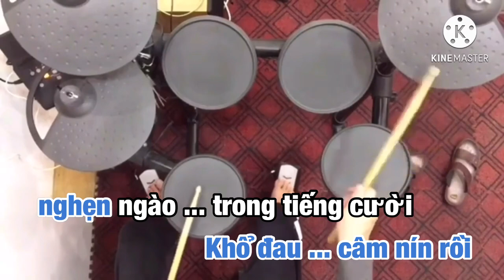Hãy Quên Anh - Karaoke | Giọng Nam Cao | Nhạc Sống Drum Cover By Đăng Dũng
Tôi làm công việc này với niềm đam mê và yêu thích
Chúc một ngày mới vui vẻ và tràn đầy niềm vui !...

 Theo yêu cầu của một số Bạn đam mê nghe nhạc trên kênh ‘“Đăng Dũng Drum & Guitar” , có yêu cầu Tôi ra sản phẩm Karaoke trên nền nhạc By Drum , rất mong sự ủng hộ của các Bạn để tôi có thêm động lực ra thêm nhiều Video nữa !

  Phần mềm này dành cho những bạn muốn hát mà chưa thuộc giai điệu bài hát lắm ( vì tôi cố tình làm giai điệu to ) ,
Như vậy các Bạn sẽ rễ hát theo nhạc hơn . Chúc các Bạn thành công

                       HÃY QUÊN ANH ( st Phương Kim )

Đếm bao lá vàng đốt thư tình [Dm] cũ
Với mây trời [F] xa dìu bước em [Dm] đi
Nước mắt chìm [Gm] theo sóng rượu phân ly
Lỡ mê lụa [A] gấm đành quên ước [A7] thề.

Áo hồng nâng nhẹ xin đừng ngại [Dm] bước
Kết ngàn vì [F] sao đường sáng em [Dm] qua
Tiễn nhau ngày [Gm] vui giấu lệ thương đau
Để duyên tình [A7] mới đẹp như phút [Dm] đầu

Ai [Dm] thương người xưa đứng bên [Gm] đời
Khổ [C] đau câm nín [Dm] rồi nghẹn [F] ngào trong tiếng [A] cười
Em ơi lời yêu dấu cho [Bb] nhau
Nào đâu có bao [A] lâu giờ sao đã u [Dm] sầu.

Những ngày tháng mộng xin trả lại [Dm] em
Con đường mình [F] qua giờ hãy quên [Dm] tên
Có thương và [Gm] đau cũng đành chia tay
Đã không còn [A7] nữa tình duyên kiếp [Dm] này.